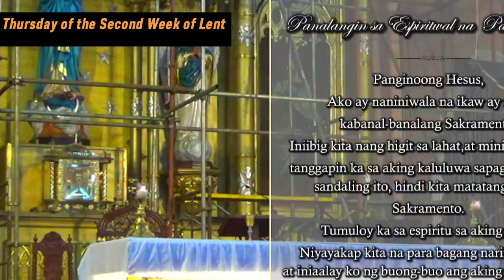Quiapo Church Live Mass Today February 29, 2024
Huwebes sa Ika-2 Linggo ng Apatnapung Araw na Paghahanda